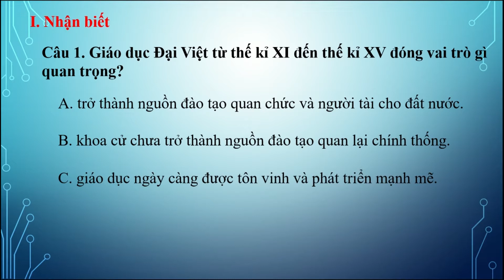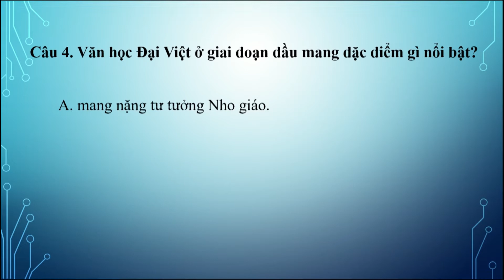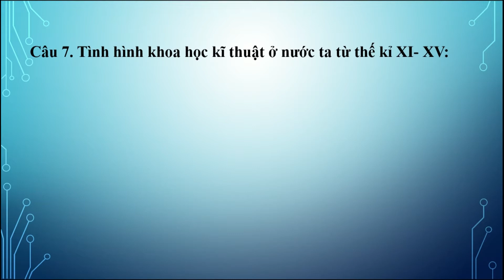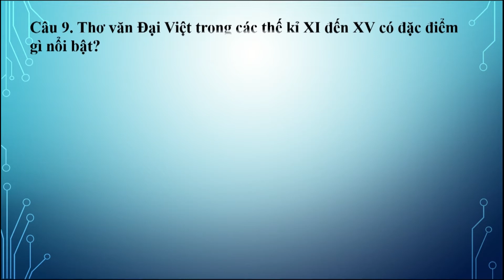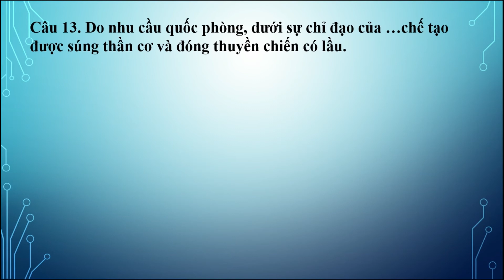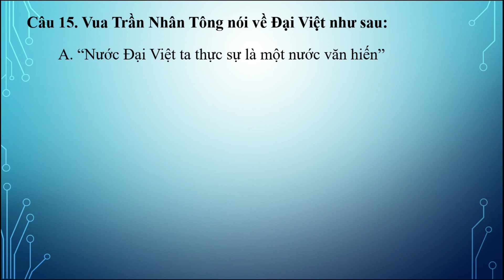BÀI 20 LS 10 (TRẮC NGHIỆM) XÂY DỰNG VÀ PHÁT TRIỂN VĂN HÓA DÂN TỘC TRONG CÁC THẾ KỈ X - XV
Câu hỏi và đáp án trắc nghiệm bài 20 lịch sử lớp 10, hi vọng cung cấp thêm cho quý thầy, cô và các em học sinh những kiến thức bổ ích.